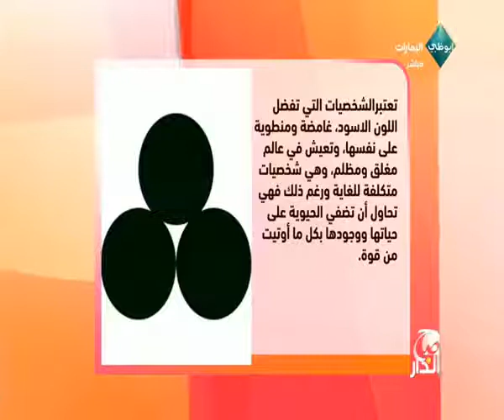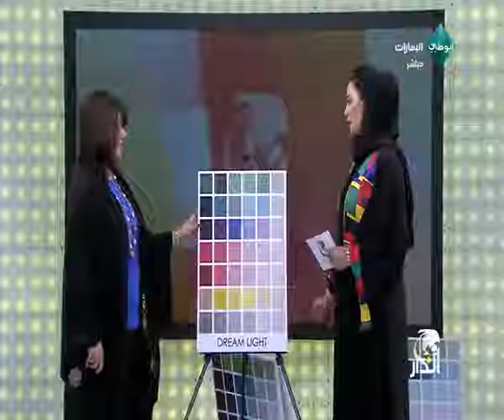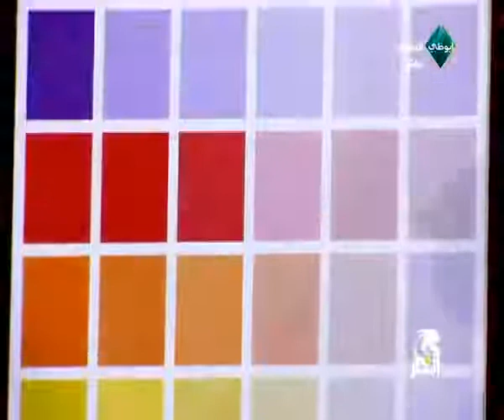What Is Color Psychology? Fatima Al Shirawi On Abu Dhabi TV (الألوان ودلالاتها النفسية للفرد)